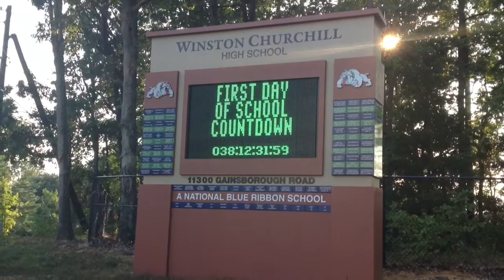Digital Sign Goes Live!!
Our new sign on the corner of Gainsborough and Tuckerman went live today.